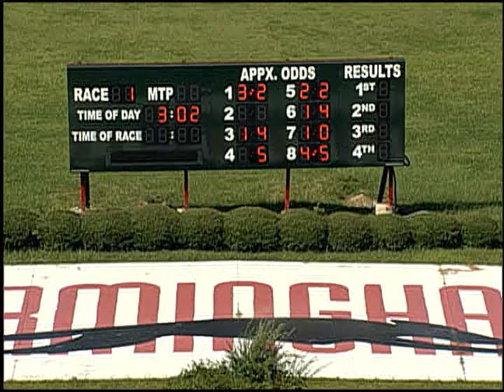09/06/17 Afternoon Race #1